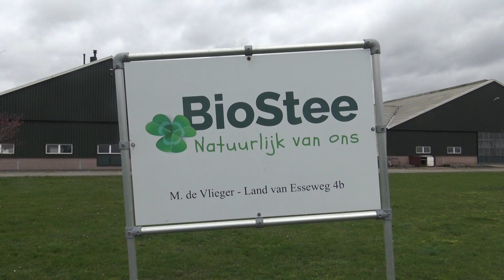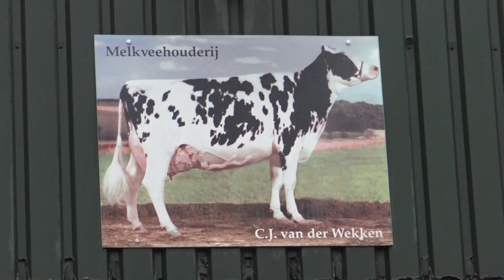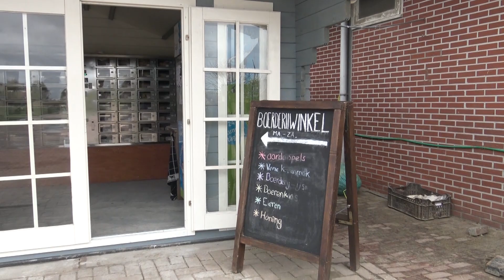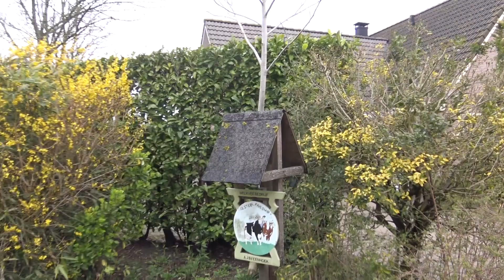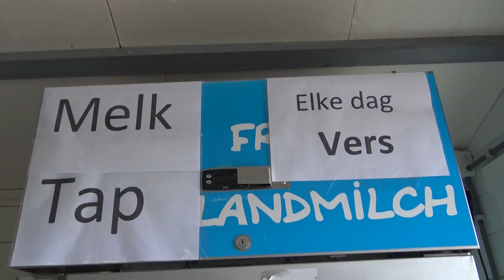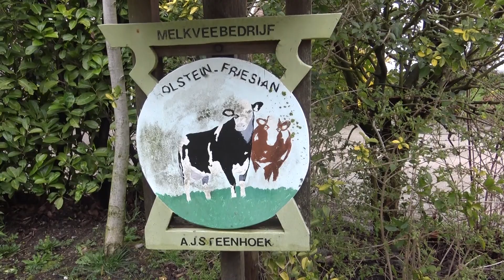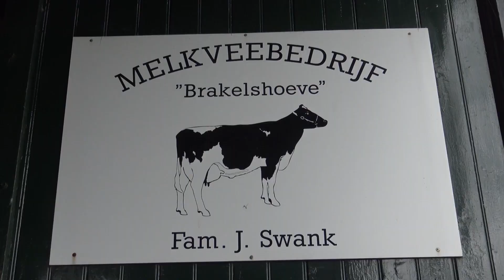Videokeuring Hoekschewaard 2019 vaarzen